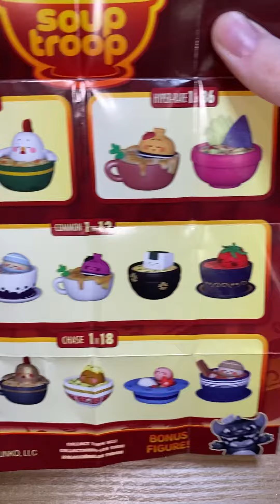PakaPaka Soup Troop Part 3